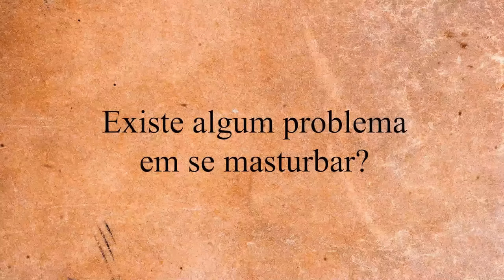A Verdade Sobre a Masturbação | Sadhguru Português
Sadhguru responde a pergunta de alunos sobre a masturbação, se é boa ou ruim e se o desperdício de sêmen pode prejudicar alguém espiritualmente.